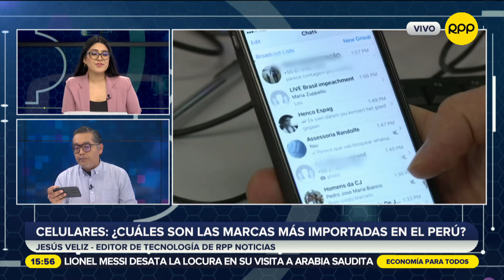El Perú disminuyó su nivel de importación en el 2023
La marca ZTE fue la que más cayó en el mercado con una disminución del 80%, seguida por Xiaomi que disminuyó un 60%, y Samsung que cayó un 40%. Por otro lado, la importación de OPPO aumentó un 8%, mientras que Honor experimentó un impresionante aumento del 1366%.